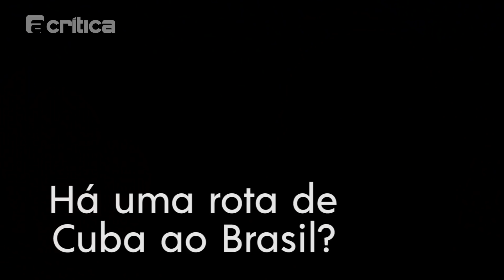Imigrante cubano fala sobre as diferenças entre Brasil e Cuba